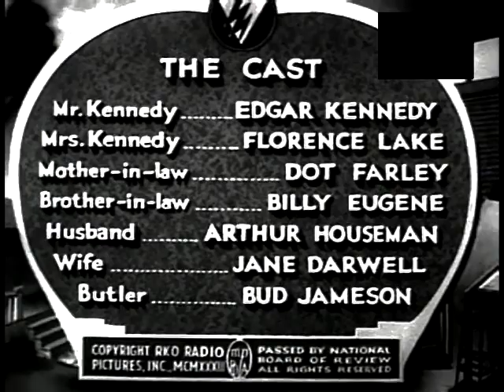Good Housewrecking (1933) Edgar Kennedy, Florence Lake